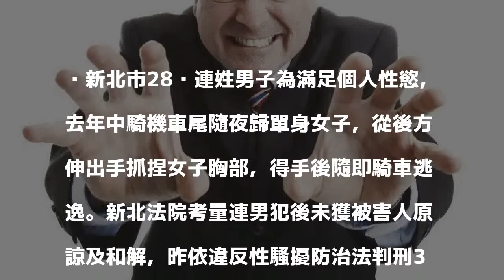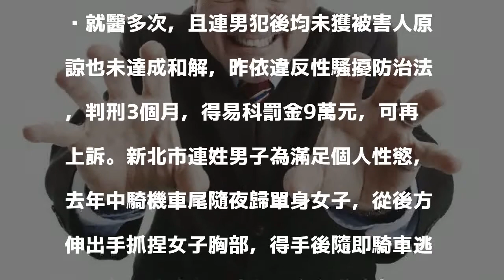尾隨獨行夜歸女子 男子竟伸狼爪捏胸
發表評論評論如下。